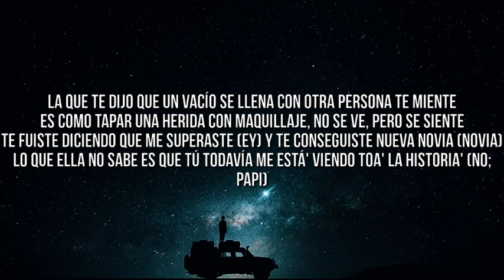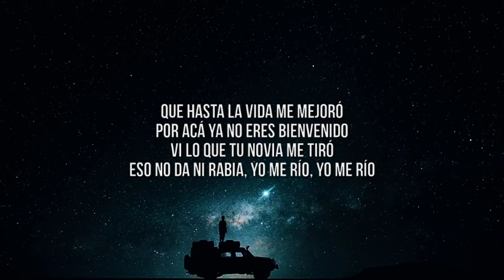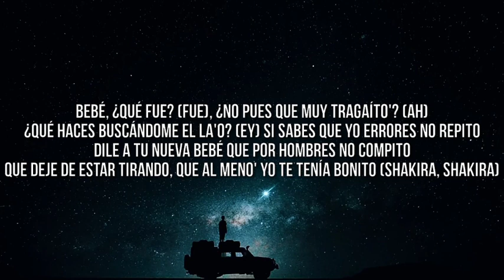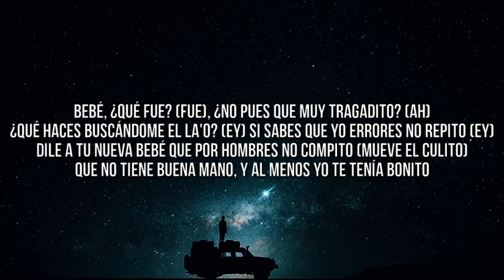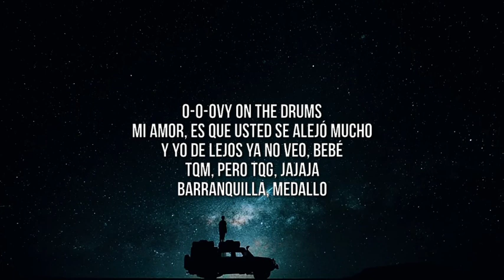karol g, shakira - tqg (te quedó grande) (letra/lyrics) | mañana será bonito